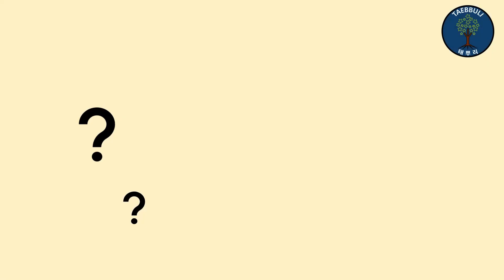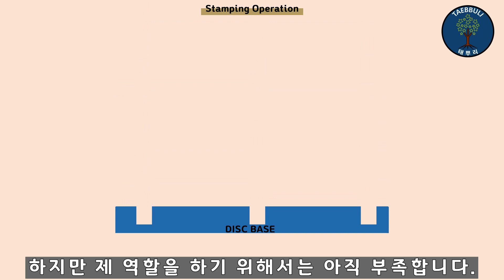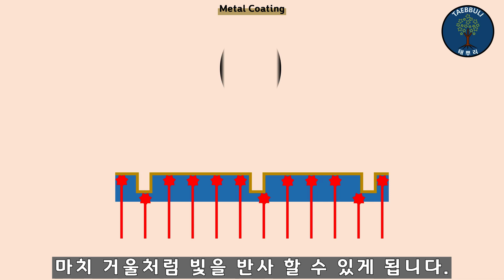CD 의 비밀 / CD 구조 / CD 제작과정 / CD 과학 / CD 표면이 빛나는 이유 / COMPACT DISC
CD player 소개 영상에서 예고 했던 대로,

CD의 관한 비밀과 구조 그리고 제작과정에 대한 이야기 입니다.